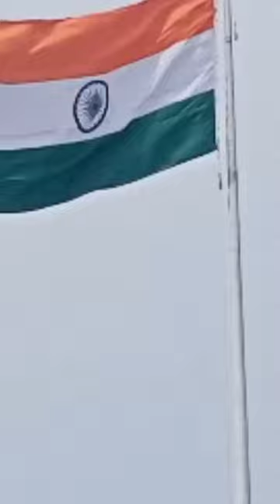Ae Watan Mera aabad rahe tu Mai janha rahu shortvideo Hindustan